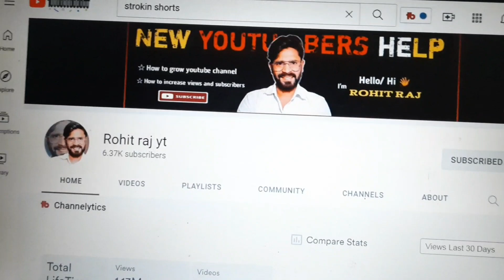😱 मैने अपने चैनल का नाम change कर दिया | How to change youtube channel name after monetize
to know i have change my channel name
so yiu can know how to change youtube channel name how to change youtube channel name after monetize

solve query